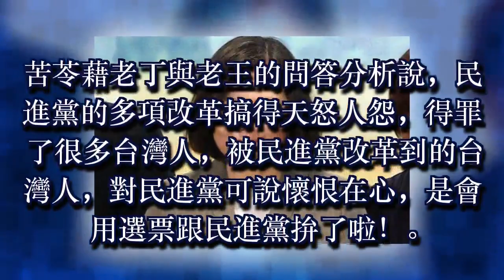苦苓：年底選戰 民進黨必定大敗！